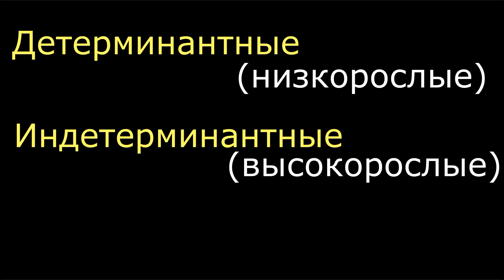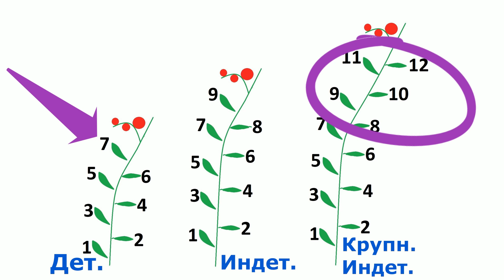С чего начинается урожай помидоров?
Что нужно знать решив посадить томаты впервые?
Помощь каналу, карта Сбербанка - 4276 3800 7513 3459